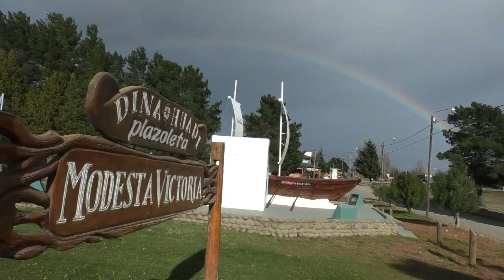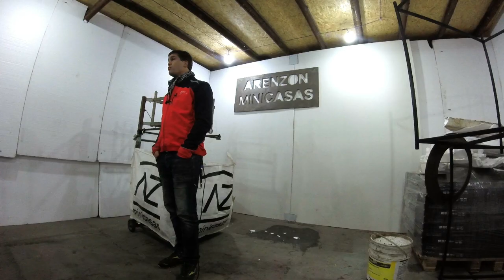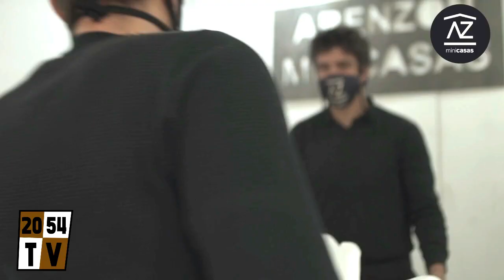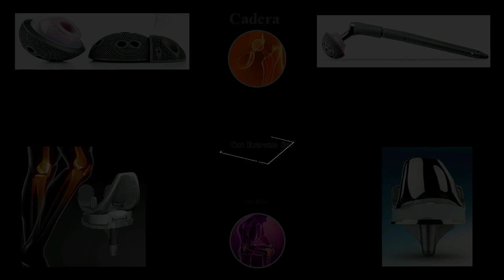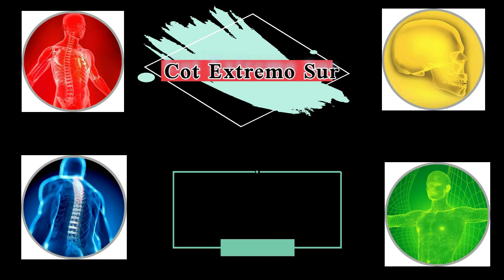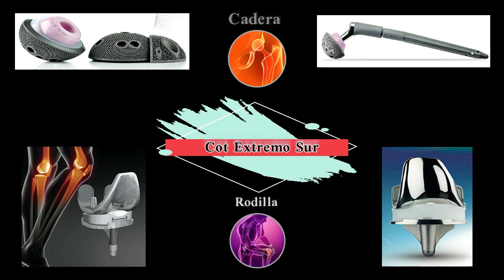2054 TV Programa 8 Dina Huapi